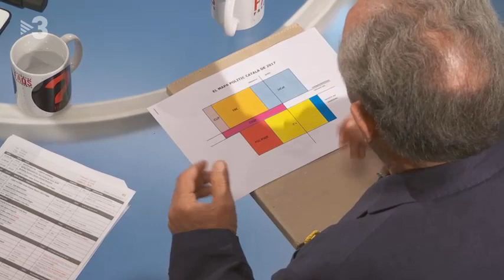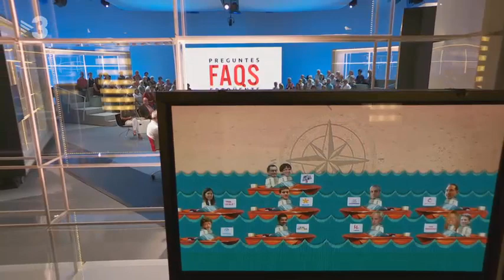22-6-19 FAQS : Debat entre Josep Ramon Bosch i Pere Pugès.(by FAQS-TV3)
Quin és el paper dels partidaris i els contraris a la independència després del resultat electoral i el final del judici al Suprem? Ho hem preguntat a Pere Pugès, un dels fundadors de l'ANC, i a Josep Ramon Bosch, president de Societat Civil Catalana.